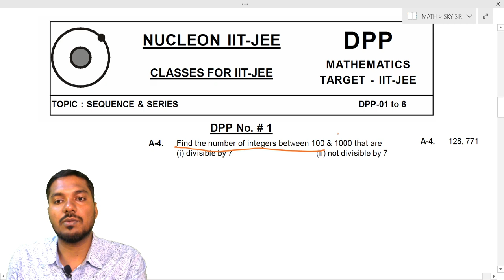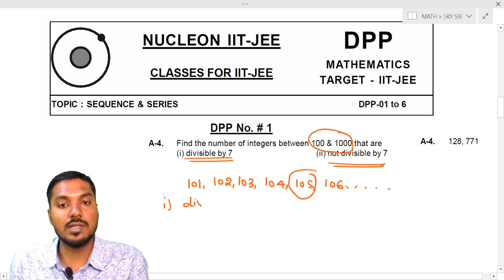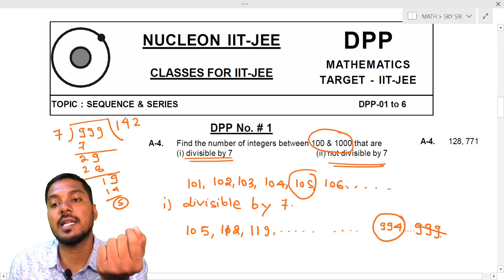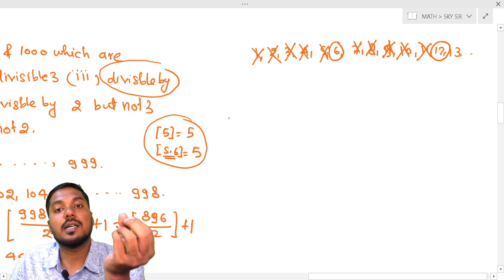Divisibility problem in Sequence and series | Nucleon Kota Mobile App to Join LIVE | IIT JEE & NEET